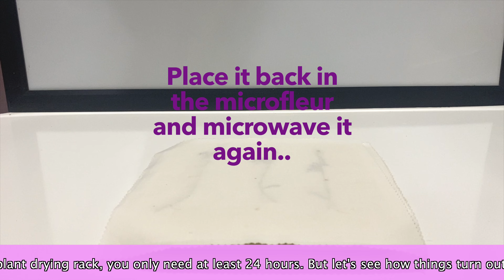Indian Feather Flower Pressing I How To Make A Flower Press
One of my favorite flowers is the Indian Feather. Because of its lengthy design, it works well for flower art projects. You can watch in this video how I turn these lovely Indian Feather flowers into pressed flowers. I hope it's helpful.

Products used in this video are:

1. Microfleur's 9" (23 cm)
2. Three large plates
3. Microwave
4. Foldable Herb Drying Rack

The watch I'm wearing in this video

Please visit this link if you love Flower Pressed In The Glass Frame: